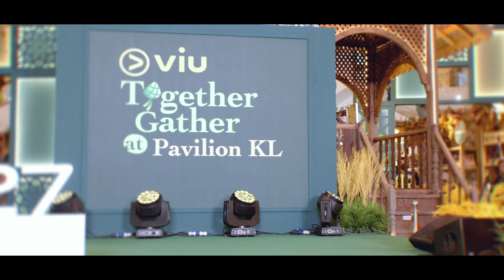AMIR MASDI - ILUSI KELIRU SECARA LIVE, LAGU OST DRAMA VIU, WALAUPUN TAK SIHAT, VOKAL TETAP PADU!